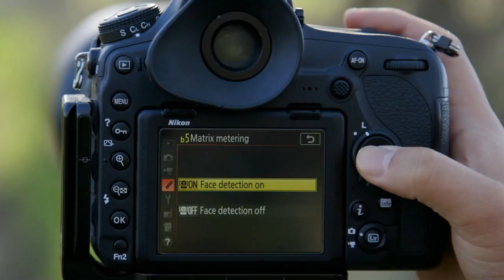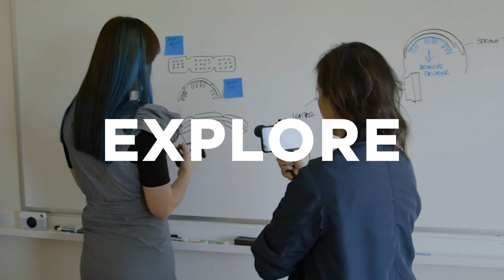We Are Photographers with Mark Edward Harris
Mark Edward Harris’ assignments have taken him to more than 100
countries on six continents. His editorial work has appeared in publications
such as Vanity Fair, LIFE, The New York Times, The Washington Post,
Time Magazine, GEO, Newsweek, Conde Nast Traveler, AFAR,
Wallpaper, Casa Vogue, Money Magazine, Architectural Digest, The Los
Angeles Times Magazine, and The London Sunday Times Travel
Magazine as well as all the major photography and in-flight magazine.
Among his numerous accolades are CLIO, ACE, Aurora Gold, and IPA
awards. His books include Faces of the Twentieth Century: Master
Photographers and Their Work, The Way of the Japanese Bath,
Wanderlust, North Korea, South Korea, Inside Iran and his latest The
Travel Photo Essay: Describing A Journey Through Images.